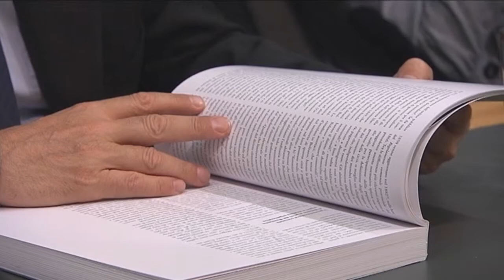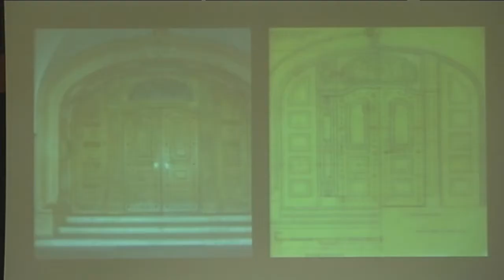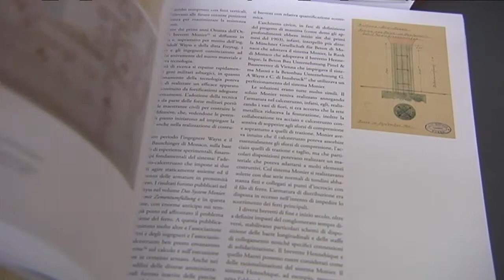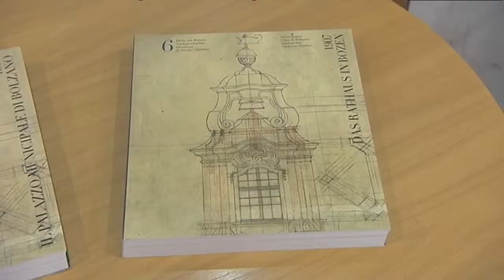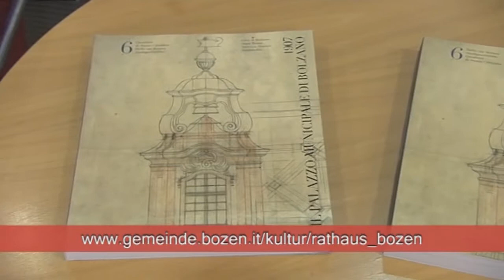1907 Das Rathaus in Bozen (Buch)